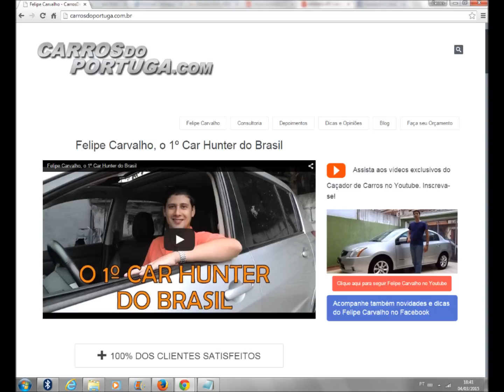Caçador de Carros: Corolla SE-G automático aprovado para cliente de Mauá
ATENÇÃO!